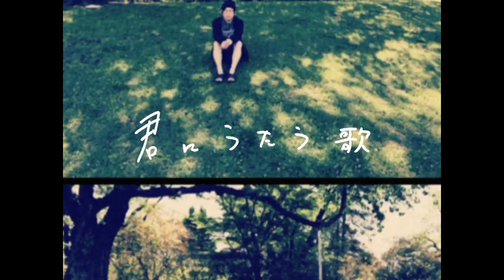スネオヘアー／君にうたう歌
【MV】監督：渡辺健二　出演：渡辺健二

【配信限定 新曲「君にうたう歌」「ここにあるもの」発表】
「君にうたう歌」「ここにあるもの」の2曲をこの度たいらのおやまの小屋にて配信リリースが決定！
「君にうたう歌」は今年1月11日のライブにて初めてバンドセットで披露した新曲、「ここにあるもの」は新潟県公式動画「つなぐ、にいがた。」に書き下ろしたこのコロナ禍の中生まれた新曲です。

2020年11月22日（日）正午12:00〜 たいらのおやまの小屋にて配信開始

☆たいらのおやまの文化祭期間ということで、たいらのおやまの小屋の売店、Songs&Soundのページでは、現在配信中のデモ音源試聴機を導入しました。どうぞご利用ください。

▼「Tundra」とは？
—自分の音楽をタイムリーに届けたい—
楽曲が生まれてからCDになるまでにはたくさんの工程があり、多くの時間がかかります。そのため、CDがリリースされる頃にはアーティストにとって新曲ではなくなっています。これはスネオヘアーにとって本意ではありませんでした。そこでリスナーにすぐに自分の作品を聞いてもらうべく、2015年にプライベート・レーベル「Tundra」を立ち上げました。メジャーレーベルでの活動とも並行しながら、スネオヘアーが始める新しい音楽の発表の場です。どうぞご期待下さい。

【配信限定シングル】
2020年11月22日（日）発売
TNDR-0007 ￥250（たいらのおやまの小屋 配信限定商品）

■スネオヘアー『ここにあるもの』
TNDR-0008 ￥250（たいらのおやまの小屋 配信限定商品）

■新潟県公式動画「つなぐ、にいがた。」
曲：『ここにあるもの』スネオヘアー

【配信LIVE】☆配信ライブチケット発売中！
■「たいらのおやまの文化祭 スネオヘアーLIVE」
日時：2020年11月23日（祝）15:00〜
会場：たいらのおやまの小屋スタジオから 生放送
出演：スネオヘアー
☆チケット発売中！こちらからご購入いただけます。

皆さまのご参加、心よりお待ちしております。
引き続きスネオヘアーの応援をどうぞ宜しくお願い致します。

スネオヘアーのnote（エッセイ・日記を定期購読いただけます）：